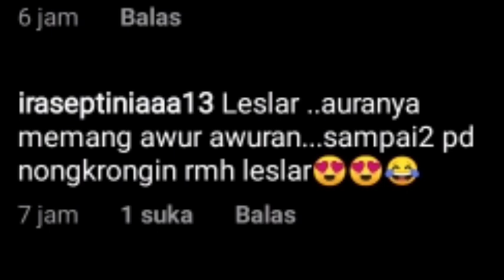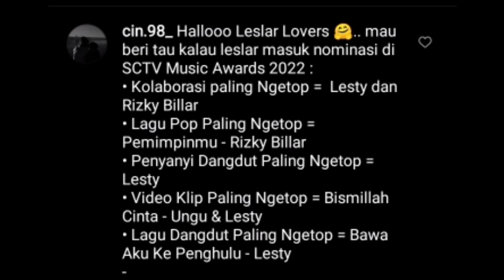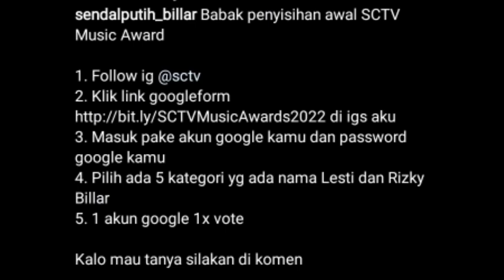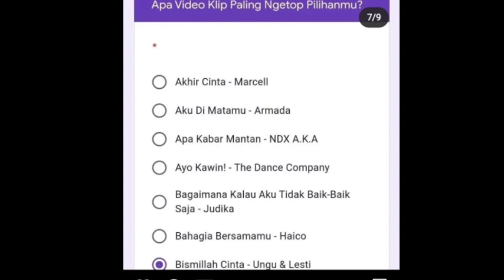PAGI2 ADA KABAR BAHAGIA DARI SCTV LESLAR MASUK NOMINASI AWARD 2022